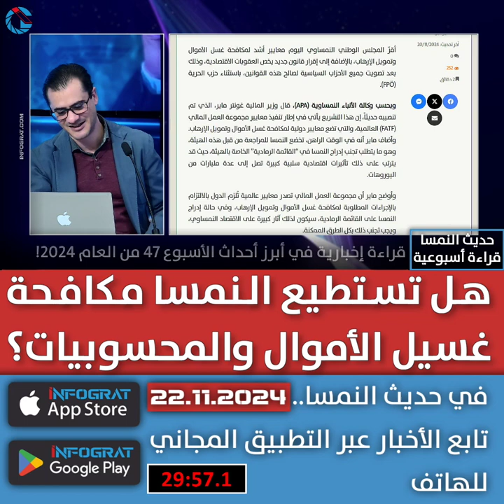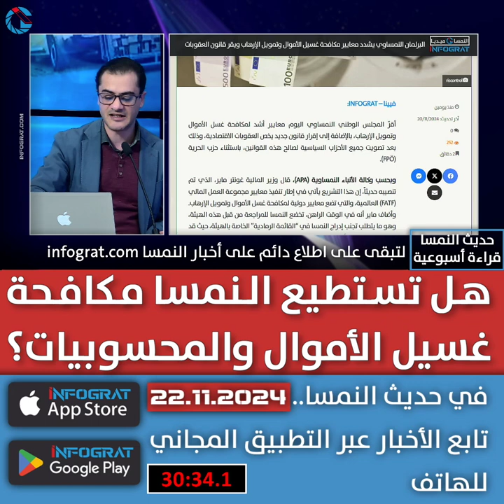هل تستطيع النمسا مكافحة غسيل الأموال والمحسوبيات؟